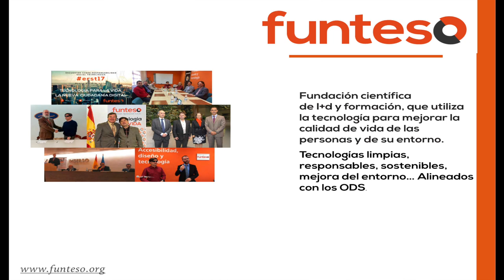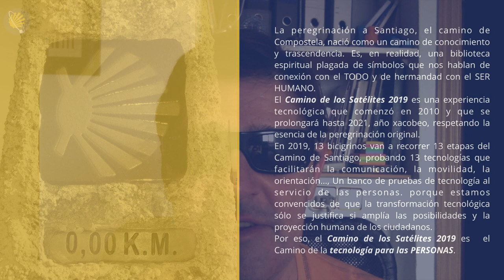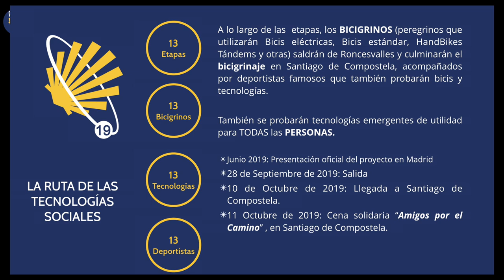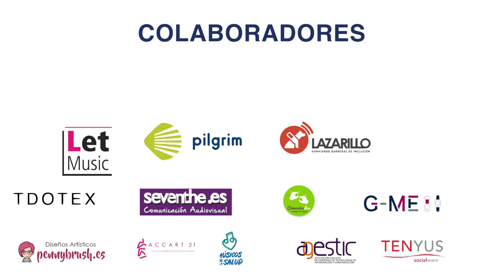Presentación "El Camino de los Satélites 2019"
Es una presentación breve del CaminoSatélites2019 por parte de Enrique Varela, Presidente de FUNTESO.
El proyecto estrella de esta fundación en 2019 va a implicar tecnologías, personas y sobre todo, el propio Camino de Santiago y su parte moral, espiritual y mística.
13 Bicigrinos, 13 Etapas, 13 mujeres deportistas de élite acompañarán a los peregrinos en la última milla de cada etapa, y mucho más.